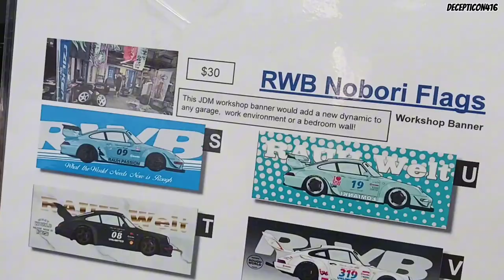Importfest Toronto 2024 Car Show | An entire Rauh Welt Begriff shop!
Importfest Toronto 2024 Car Show